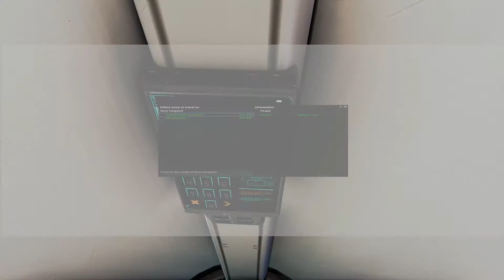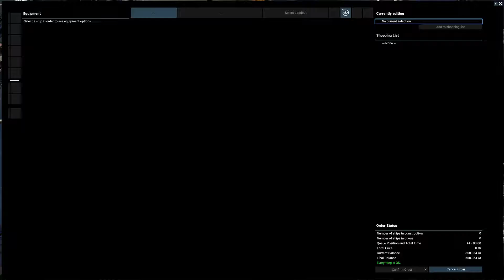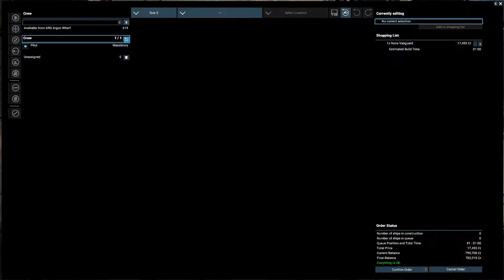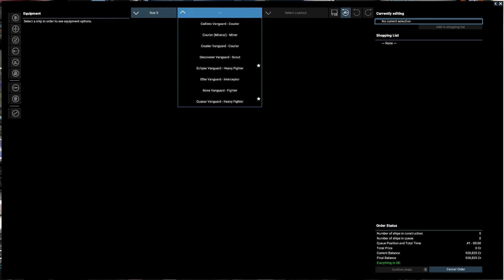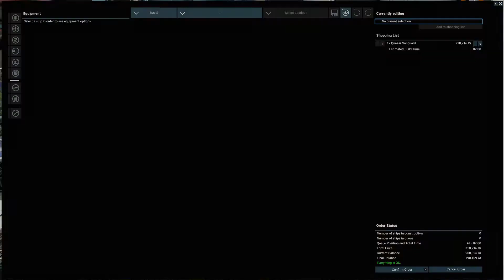X4 Foundations E04 Police Licence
In this video, we get our police license and become one step closer to being the most corrupt space come ever